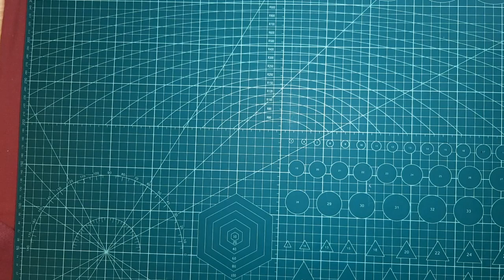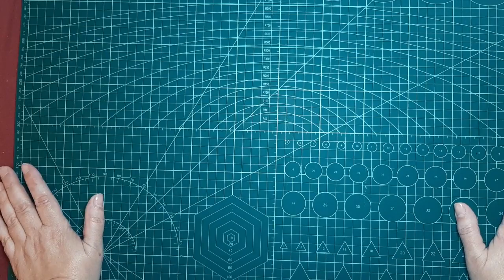Mamá Amparo Hacemos las piernas -Patrones Gratis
En este vídeo haremos las piernas de la muñeca mamá Amparo,  rellenaremos el resto de las piezas y montamos el cuerpo